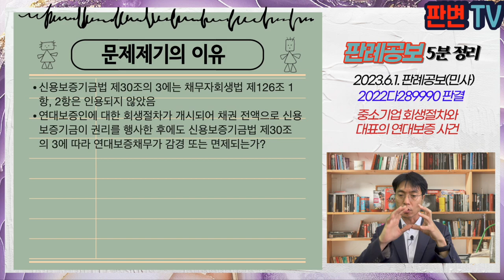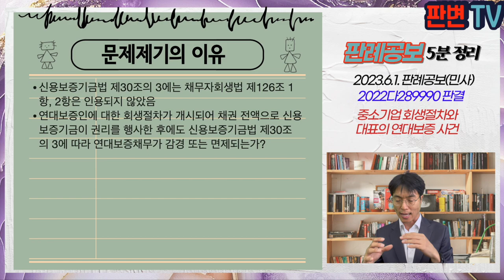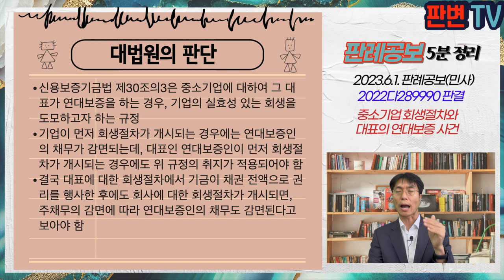중소기업 회생절차와 대표의 연대보증 사건 [23.6.1.자 판례공보(민사)]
중소기업 회생절차와 대표의 연대보증 사건
별 4개

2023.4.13. 선고 2022다289990 판결
채권조사확정재판에대한이의의소

원고 신용보증기금(상고인)
피고 회생채무자의 소송수계인 피고

상고기각

피고는 중소기업인 회사의 대표임
원고 신용보증기금은 회사에 대하여 대출해 줌
피고는 회사의 위 채무에 대하여 연대보증을 함
피고는 회생절차개시결정을 받았고, 원고 기금은 연대보증채무에 대하여 채권전액에 대하여 회생절차에서 권리행사함
그 후 회사가 회생절차가 개시됨
신용보증기금법 제30조의3(연대보증채무의 감경, 면제) 채무자회생법 제250조 2항, 제567조, 625조 제2항에도 불구하고 채권자가 기금인 경우에는 중소기업의 회생계획인가결정을 받는 시점 및 파산선고 이후 면책결정을 받는 시점에 주채무가 감경 또는 면제될 경우 연대보증채무도 동일한 비율로 감경 또는 면제한다

신용보증기금법 제30조의 3에는 채무자회생법 제126조 1항, 2항은 인용되지 않았음
연대보증인에 대한 회생절차가 개시되어 채권 전액으로 신용보증기금이 권리를 행사한 후에도 신용보증기금법 제30조의 3에 따라 연대보증채무가 감경 또는 면제되는가?

신용보증기금법 제30조의3은 중소기업에 대하여 그 대표가 연대보증을 하는 경우, 기업의 실효성 있는 회생을 도모하고자 하는 규정
기업이 먼저 회생절차가 개시되는 경우에는 연대보증인의 채무가 감면되는데, 대표인 연대보증인이 먼저 회생절차가 개시되는 경우에도 위 규정의 취지가 적용되어야 함
결국 대표에 대한 회생절차에서 기금이 채권 전액으로 권리를 행사한 후에도 회사에 대한 회생절차가 개시되면, 주채무의 감면에 따라 연대보증인의 채무도 감면된다고 보아야 함

실무활용
개인회생에서 연대채무 내지 연대보증이 있는 경우에는 각 회생절차에서 전액의 권리를 행사할 수 있고, 일부가 변제되어도 개시시의 채권전액에 관하여 권리를 행사할 수 있음
신용보증기금법 제30조의3은 위 규정의 예외로서 중소기업과 그 연대보증에 대하여 기금이 회생절차에서는 연대보증 채무도 감면된다는 것을 규정한 것
기금이 채권자로서 중소기업과 그 연대보증인에 대한 회생절차는 그 선후와 관계없이 기업이 회생절차에 들어가면 연대보증인의 채무도 감면된다는 것을 판례가 선언한 사안임